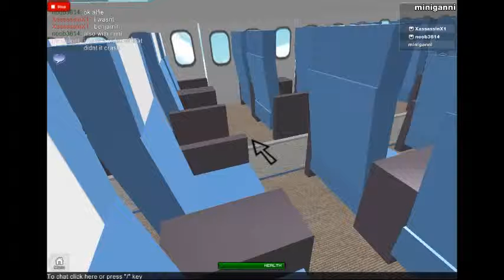old vid flying on crabmaniacs bac 1-11